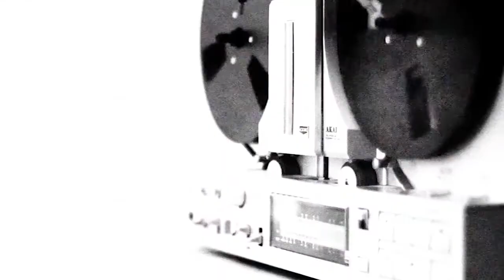LIVE #25 – Denis Murano, HR manager e autore di Risorse Inumane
Ospite di Stefano Pancari: Denis Murano, HR manager e autore di Risorse Inumane